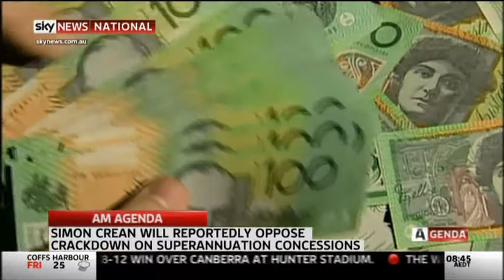Interview on Sky News AM Agenda (1 April 2013)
With Kieran Gilbert and Steve Georganas MP
Subjects:     The Government's raid on superannuation, same sex marriage, QANTAS